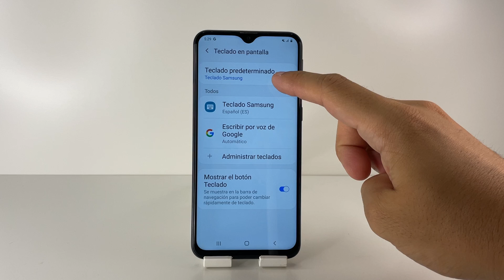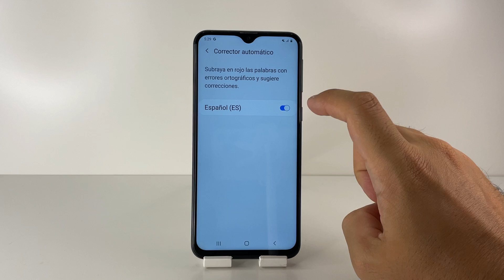COMO PONER AUTOCORRECTOR EN SAMSUNG 🟢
En este VIDEO TUTORIAL TE ENSEÑARE COMO PONER AUTOCORRECTOR EN SAMSUNG.

Mis TUTORIALES son muy RAPIDOS y te los enseñare SIN PERDER EL TIEMPO así que quédate para que APRENDAS COMO PONER AUTOCORRECTOR EN SAMSUNG.

Espero que este TUTORIAL de COMO PONER AUTOCORRECTOR EN SAMSUNG te HAYA SERVIDO. Si te sirvió.. te agradecería MUCHO que me dejases un gran LIKE.